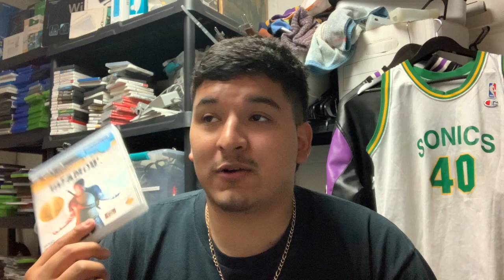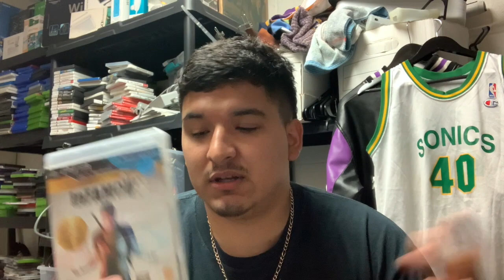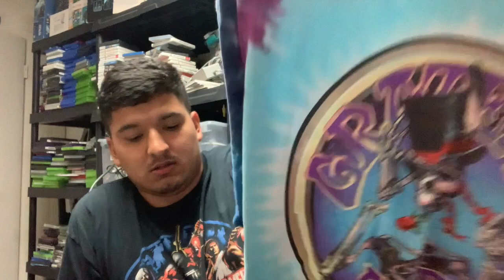EBAY ORDERS GOING OUT at My BUY-SELL-TRADE Store / Vlog【TheGarageRGV】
TheGarageRGV socials

Buy-Sell-Trade Store located in Brownsville, Texas
Video Games, Vintage Clothing, Sportswear & Jerseys.
We are open from 12pm-7pm
Tuesday-Saturday
Address: 812 E. 14th St. Brownsville, Tx